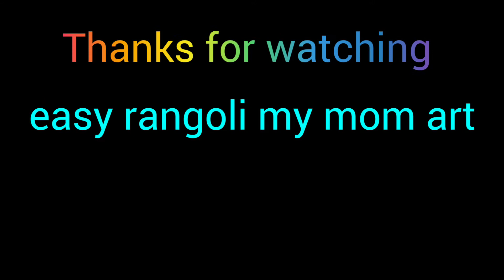Traditional easy rangoli /Simple vilakku kolam /5-5 dotbeginners easy kolam/Ugadi beautifull rangoli